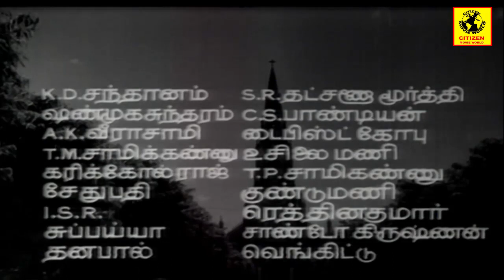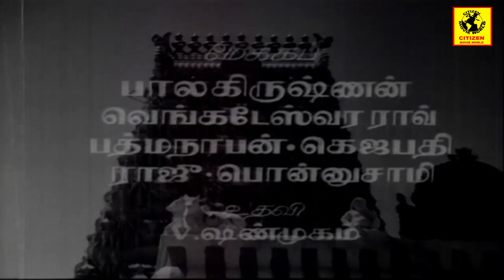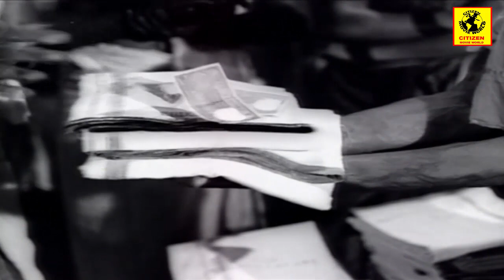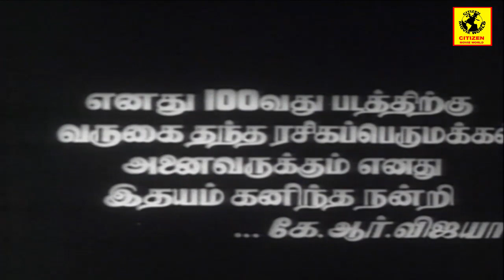Tamil Hit Full Movie | NATHAIYIL MUTHU | K.R. Vijaya, Muthuraman & S.V. Subbaiah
Watch Tamil Hit Full Movie NATHAIYIL MUTHU | K.R. Vijaya, Muthuraman and S.V. Subbaiah
Madhu, a foreign-educated man, falls in love with Chellakannu, his family's domestic help. However, due to a turn of events, Madhu marries her to defend her honour but his family opposes their union.

Produced by K. S. Gopalakrishnan
Starring K. R. Vijaya, R. Muthuraman, S. V. Subbaiah, S. Varalakshmi, M. R. R. Vasu
Cinematography by P. Ramaswamy